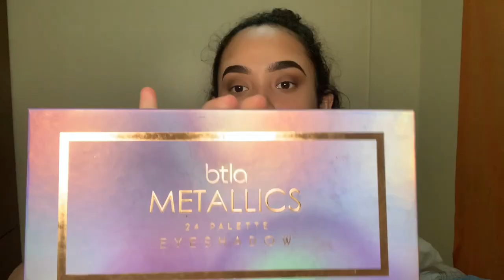PAANO BA MAGMAKEUP? (STEP BY STEP MGA SIS) | Jasmin Moawad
I hope you guys enjoyed This video. I’m not a professional makeup artist, I just love make up. THANK YOU & I LOVE Y’ALL 💓💓💓

HELLO MGA SIS!!! 👋 For today’s video tuturuan ko lang kayo kung paano mag make up. base sa experiences ko and alam ko, di ako  professional makeup artist pero gusto ko lang I share sainyo yung mga nalalaman ko. Thank you and godbless!!! 💛

PRODUCT/S USED :
St.Ives pudding moisturizer- apricot
Burt’s bees - lip balm
PRO. CONCEAL (Creamy beige) - LA GIRL
Revlon - photo ready candid loose powder
Cover girl - loose powder
Foundation - Fit me (228)
I love extreme crazy volume mascara - ESSENCE
White eyeliner (forgot the brand)
Nichido duo contour and highlight stick (deep)
BTLA - matte & shimmer eyeshadow palette
BTLA - Metallics eyeshadow
L.A girl gel liner - black
The face shop - clear eyebrow and eyelash mascara
Squad cosmetics blusher & contour palette LOWKEY
L.A girl strobe line highlighter (5 watts)
Careline matte lipstick (tutu) & (Glaze)
Setting spray - master fix by face studio maybelline newyork
ACC
Jasmin Moawad
Branch ( prod. By Lukrembo)